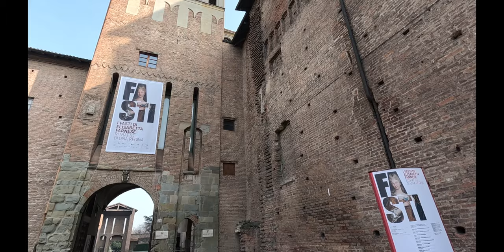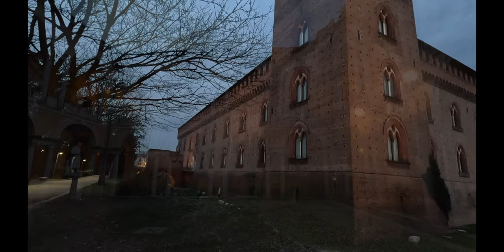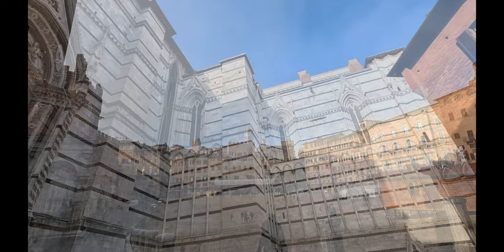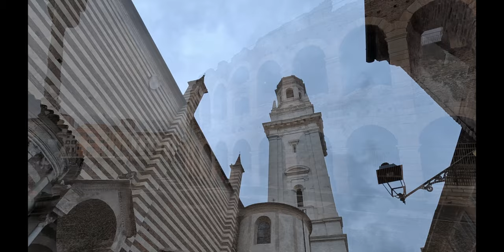EXPLORANDO TOSCANA Y ALREDEDORES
MATERIAL